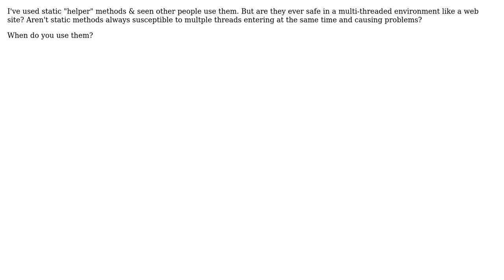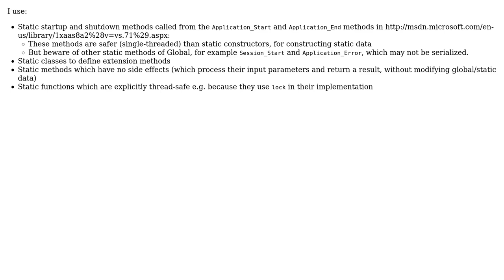Are static methods ever safe in web development? (3 Solutions!!)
Are static methods ever safe in web development?

With thanks & praise to God, and with thanks to the many people who have made this project possible! | Content (except music & images) licensed under CC BY-SA | Music | Images & others | With thanks to user Mr Smith user Jean-Bernard Pellerin user ChrisW user Brian Ball and the Stack Exchange Network Trademarks are property of their respective owners. You are responsible for your own actions.